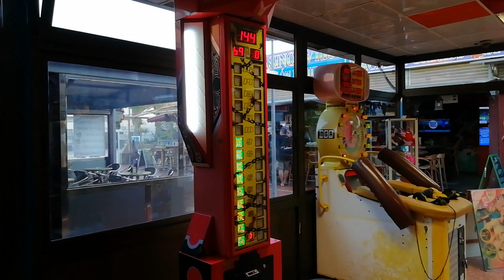Ei se aina lähe....